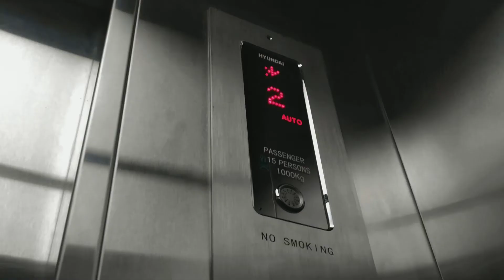[IDN] A Day in My Life | Mini Vlog at Library 🌸